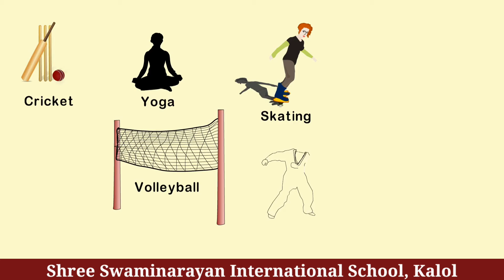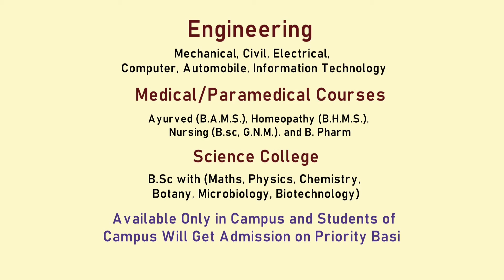SHREE SWAMINARAYAN INTERNATIONAL SCHOOL KALOL